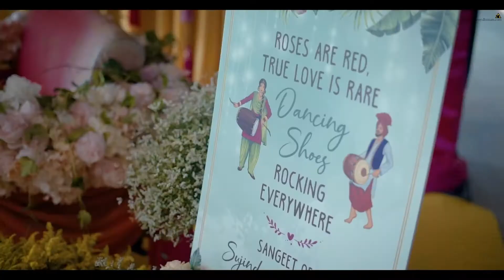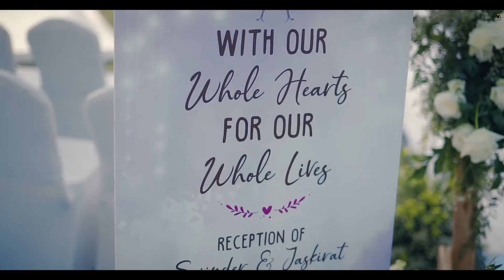WIZKIM Wedding l J&S Wedding at Splash Beach Resort Phuket Thailand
Amazing Bride and Groom for this season Jaskirat & Sujinder.
The wedding was 350 guests who participated at Splash Beach Resort, Phuket Thailand.

Wedding planner & organizer : WIZKIM WEDDING DESIGN